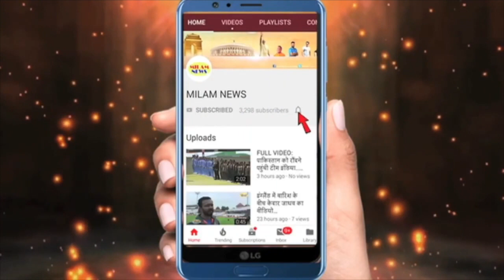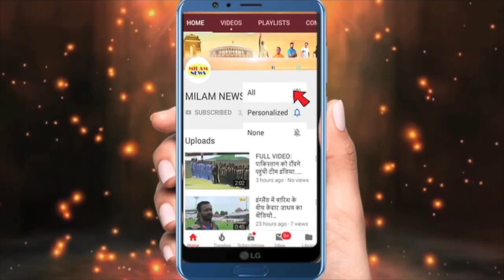सेट से अरुणीता के गंदे फोटो देखकर हर किसी के होश उड़ गये, पवन होटल के बाहर थे और अंदर अरु के साथ